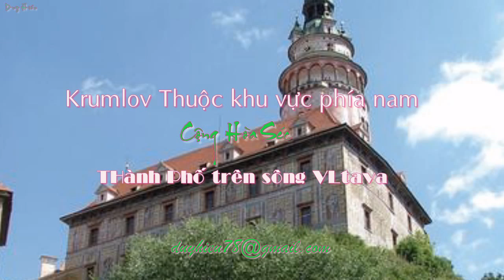Đại nhạc hội New Wave Kỳ 1 part 10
Lâu đài Český Krumlov nằm ở thành phố Český Krumlov. Lâu đài này được xây từ năm 1240 bởi dòng họ Witigonen, chi nhánh chính của dòng họ Rosenberg đầy quyền lực. Đến thế kỷ 17 dòng họ Rosenbergs bị giảm sút quyền lực vào quyền cai trrij Krumau đã được trao cho Hans Ulrich von Eggenberg của Hoàng đế Ferdinad II và Eggenberg được đặt tên là Công tước xứ Krumau. Sau cái chết của con trai của Hans Ulrich, Johann Anton von Eggenberg I, lâu đài được cai quản trong khoảng thời gian giữa 1649 và 1664 bởi Anna Maria vợ góa của ông. Một trong hai con trai của mình, Johann Christian von Eggenberg I, chịu trách nhiệm về đổi mới phong cách kiến trúc Barocco và mở rộng lâu đài bao gồm cả các nhà hát lâu đài bây giờ gọi là Nhà hát Eggenberg. Khi dòng nam của Eggenbergs chết ra năm 1717 lâu đài và công tước đã thông qua vào sở hữu của Schwarzenbergs. Toàn bộ khu vực được công nhận là di tích quốc gia vào năm 1989 và năm 1992 đã UNESCO đưa vào danh sách di sản thế giới UNESCO.